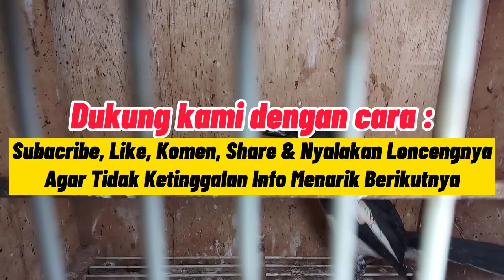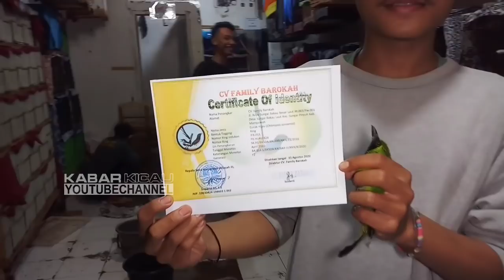BANJIR 70 EKOR CUCAK IJO SERTIFIKAT, KACER, MURAI PALANGKA, SRDC, DLL DI AGEN BURUNG RBK KEMAYORAN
agen burung rbk kemayoran
Gg. Q, Utan Panjang, Kec. Kemayoran, Kota Jakarta Pusat, Daerah Khusus Ibukota Jakarta 10610.
Wa : klik (Bisa Kirim2 Se Pulau Jawa)
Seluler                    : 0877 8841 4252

Terima kasih,
Kabar Kicau